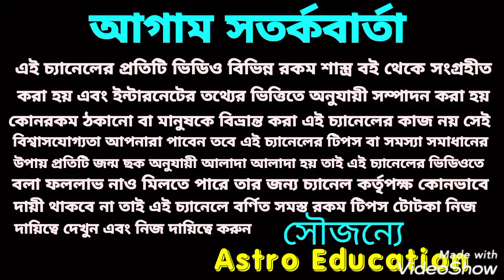সিদ্ধিদাতা গণেশ বরদান 7 টি রাশির কপাল খুলতে চলেছে!